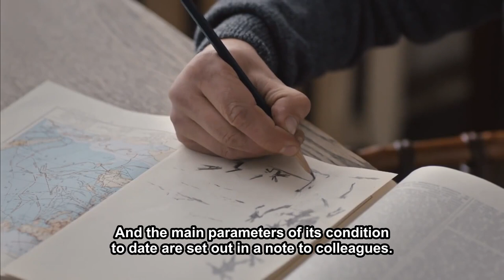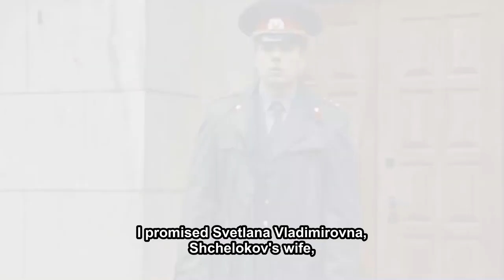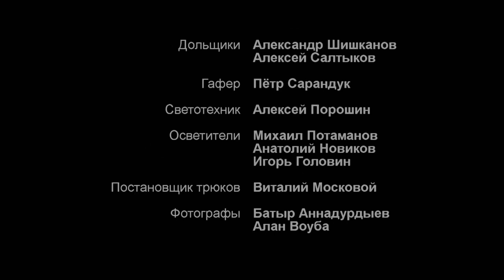A BRILLIANT EXCITING HISTORICAL DETECTIVE STORY ABOUT THE NOMENCLATURE STRUGGLE! THE LOOP!5 Episode!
In the early 1980s, the struggle for power intensified in the party elite of the USSR. Ordinary people find themselves drawn into a merciless conflict between the two departments of the KGB and the Ministry of Internal Affairs. One evening, a difficult teenager with a suspicious bundle, in which there are rare canvases of Russian artists, comes to the district police officer, senior lieutenant of militia Kirill Nesterov. Cyril had no idea that this episode would become only the first step in a series of further events that would threaten not only his views on life, but life itself ...